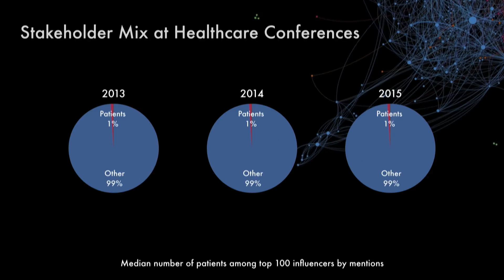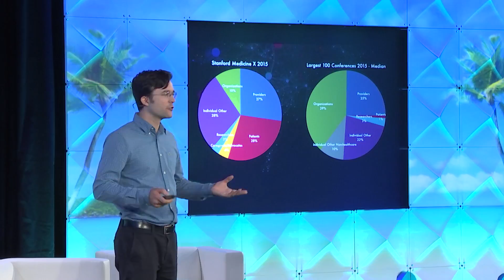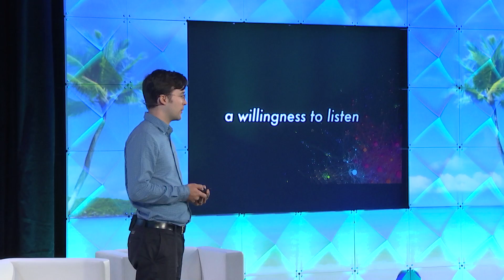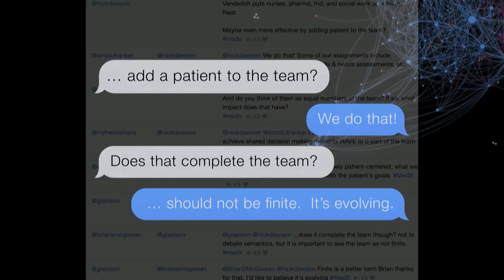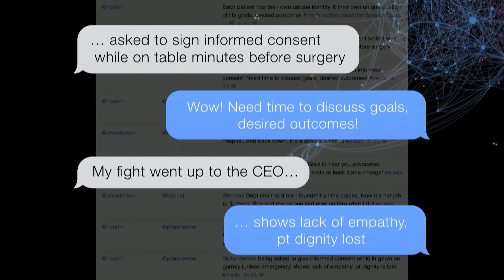Audun Utengen & Thomas Lee: Symplur Analytics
Co-founders Audun Utengen and Thomas Lee describe some of the analytical operations of Symplur, and give some statistical examples of how Medicine X stands out from other conferences.